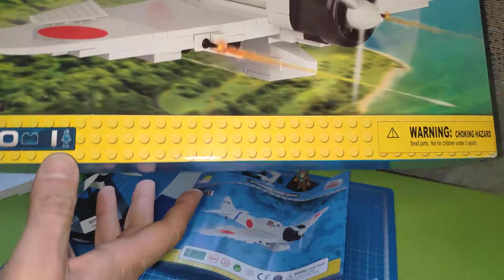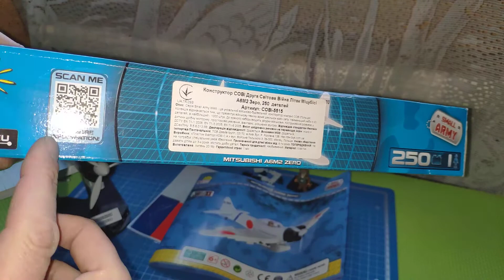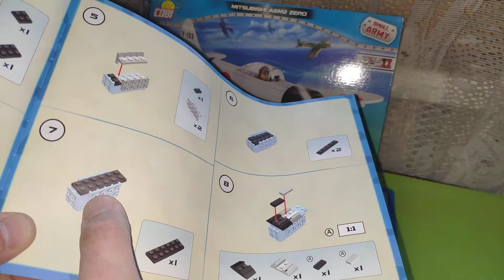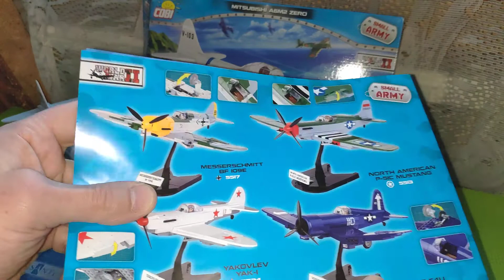Обзор Конструктор COBI Самолет Мицубиси А6М2 Зеро (COBI-5515)